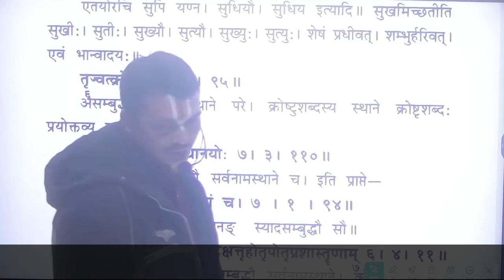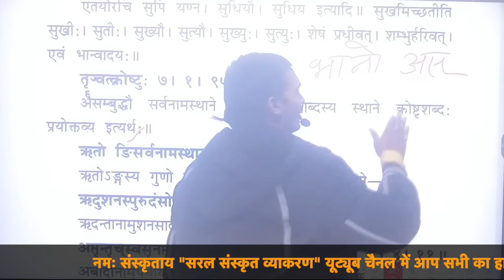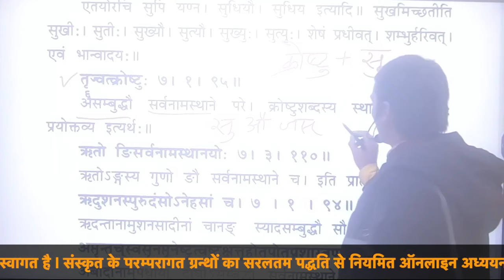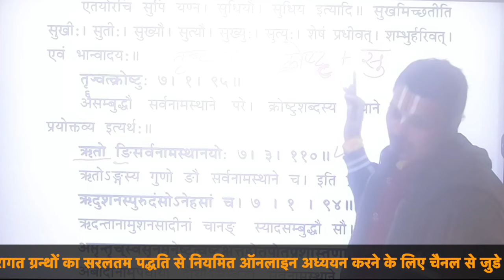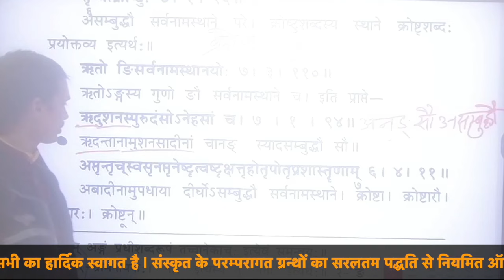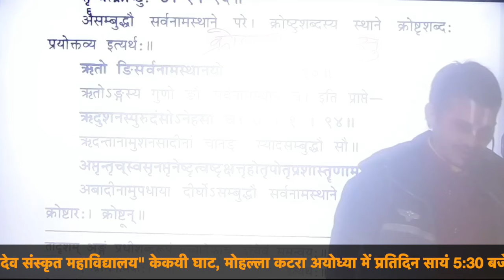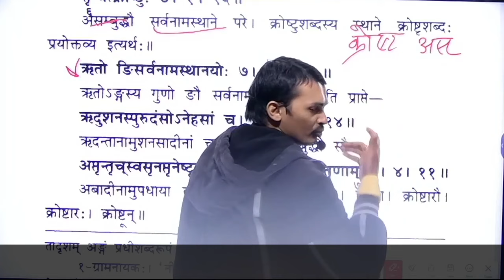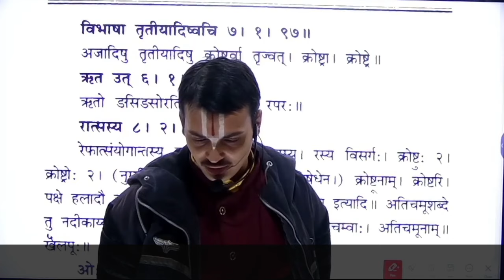| लघुसिद्धान्तकौमुदी | Laghusiddhanta | Part -73 | अजन्तपुंल्लिङ्गप्रकरण - 23 | By Prabhuji |